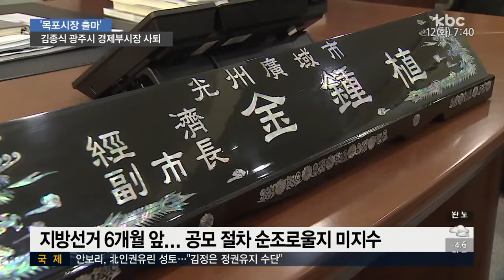'목포시장 출마' 김종식 광주시 경제부시장 사퇴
김종식 광주시 경제부시장이 목포시장에 출마하겠다며, 오는 14일 사임합니다.

취임한 지 불과 1년 3개월 만인데, 광주시가 공모 절차를 서두른다고는 하지만 공백이 불가피 합니다.